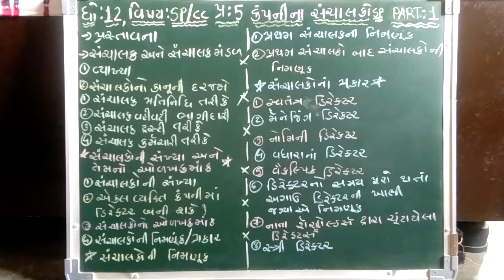ધોરણ :12,વિષય:SP/CC (part:1) (વિભાગ :2)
પ્રકરણ:5 કંપનીના સંચાલકો